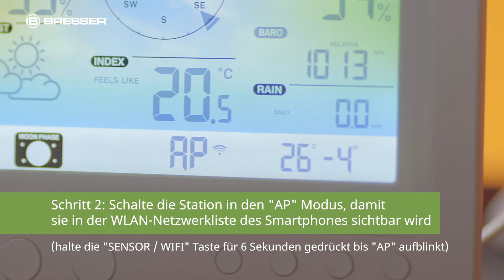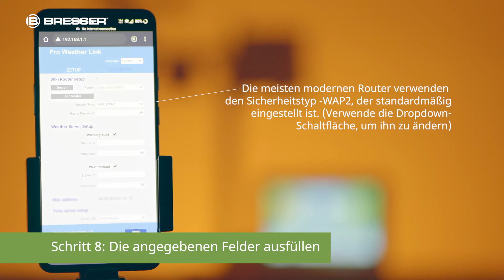HOW TO - Wie richte ich das WLAN an meinem Wetter Center ein?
Wie richte das WLAN an meinem Wetter Center ein? Welche Daten muss ich genau eingeben? Und welche App ist kompatibel?

Diese und viele weitere Fragen klären wir für euch in diesem Video.